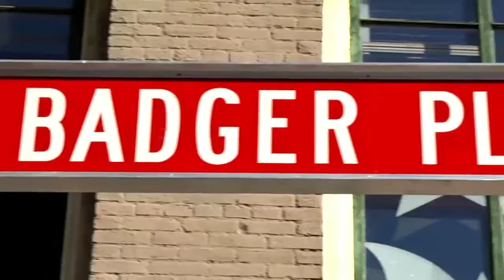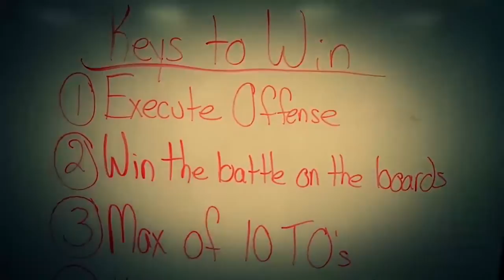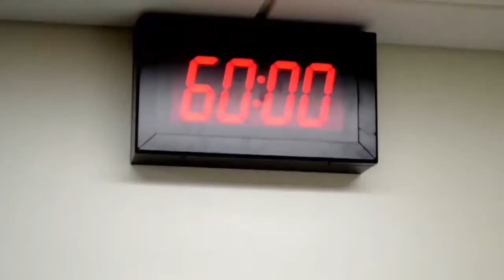2013-14 Women's Basketball Season Highlights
A season highlight video showcasing the 2013-14 Wisconsin Badgers Women's Basketball team.